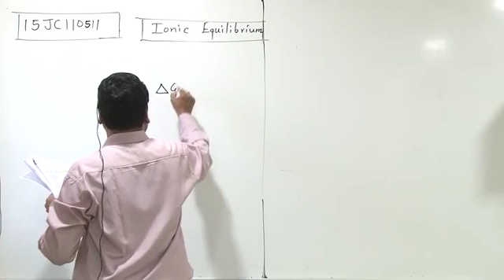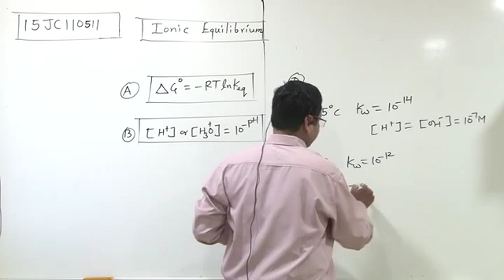15JC110511 Ionic Equilibrium